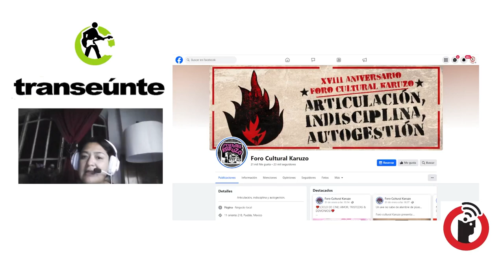Foro Karuzo: 18 años de confabulación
Puebla, Puebla; 15 de febrero 2024.

Ha llegado a 18 años de existencia el bar feministaforoalternativoplataformadeproyectosautogestivos Karuzo, y es que una palabra convencional no podría definir a un proyecto que ha recibido a las y los disidentes de esta ciudad. De esto nos habla Itzel Karuzo.

Transeúnte, de Subterráneos en Radio Común / FRAGMENTO del episodio 32. Transmisión del miércoles 14 de febrero de 2024.